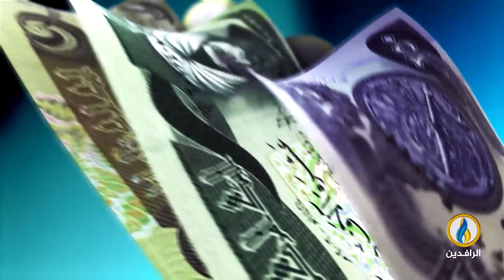أبرز الأخبار الاقتصادية على قناة_الرافدين ليوم الخميس في